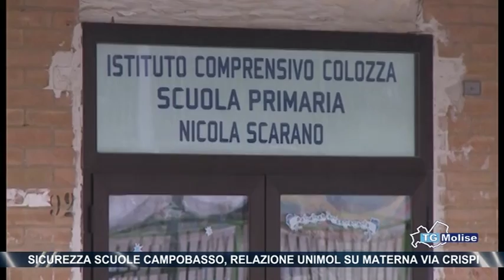Sicurezza scuole Campobasso, relazione Unimol su materna via Crispi